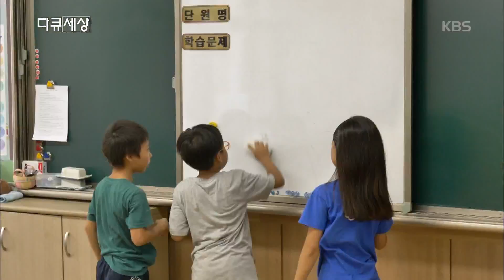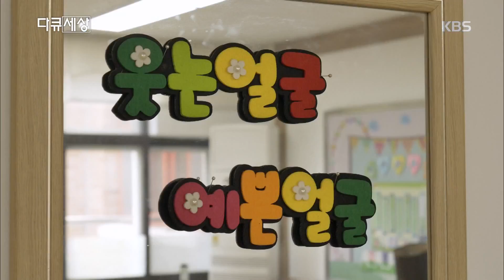다큐세상 -춘천시 사북면의 분교 이야기20181012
다큐세상 -춘천시 사북면의 분교 이야기